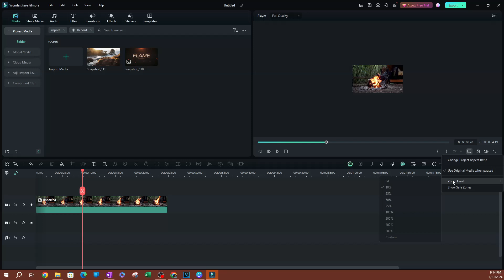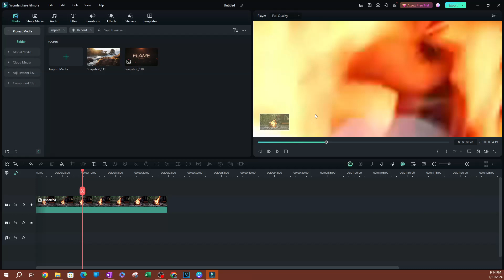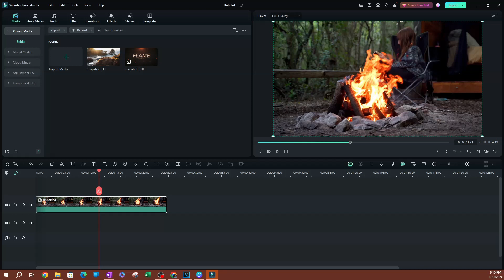Quickly Adjust Preview Screen Zoom Level in Filmora 13